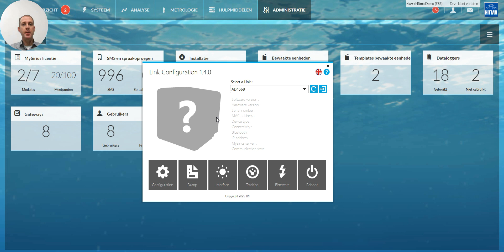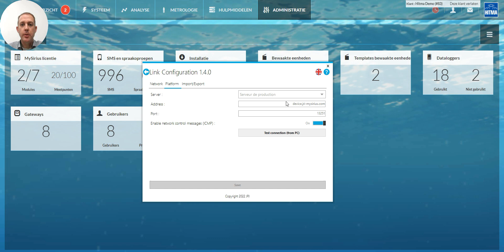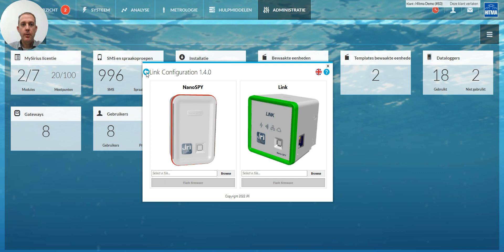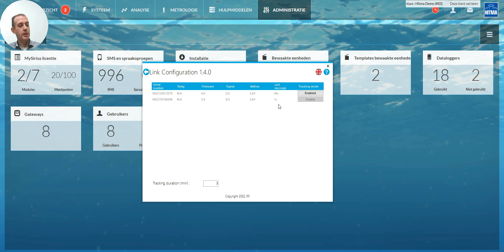JRI MySirius instructievideo: Instellen Nano Link met ConfigLink (expert)